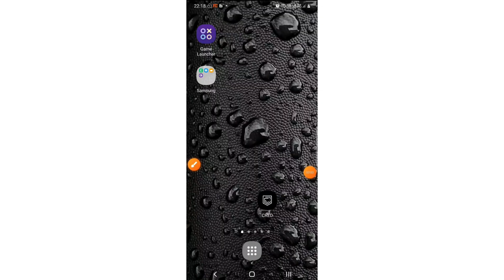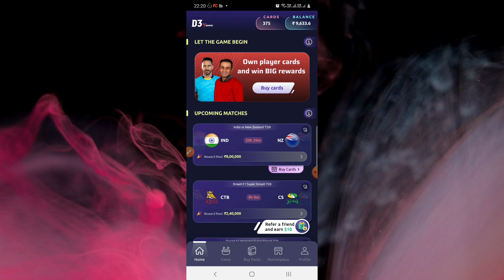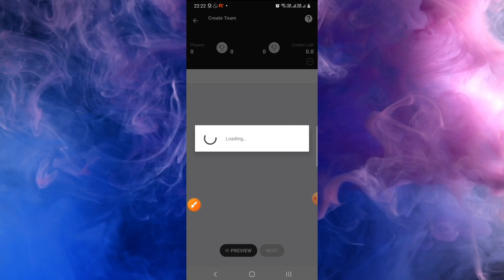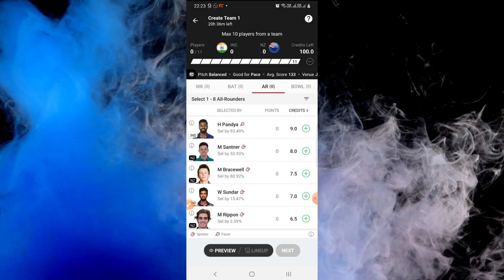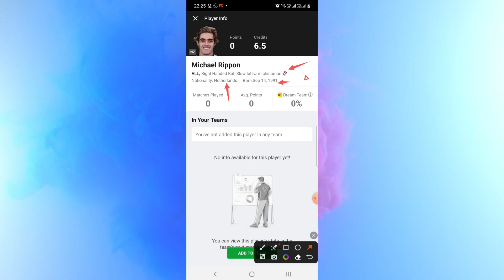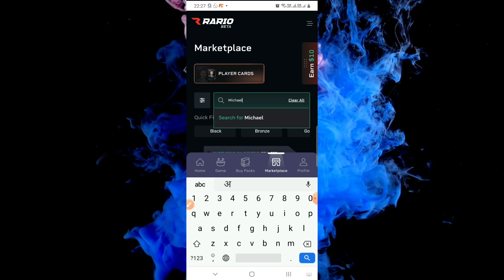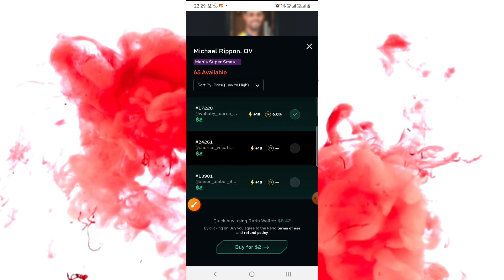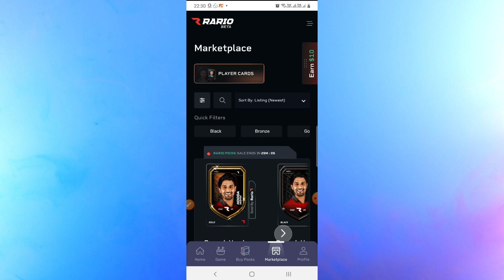Rario D3 Club | South Africa का यह Player NZ के लिए खेलेगा | IND vs NZ T20I | Rario Player Cards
1. Some contents are used for educational purpose under fair use. copyright disclaimer under section 107 of the copyright act 1976, allowance is made for "fair use" for purposes such as criticism, comment, news reporting, teaching, scholarship, and research. fair use is a use permitted by copyright statute that might otherwise be infringing. non-profit, educational or personal use tips the balance in favor of fair use. all credit for copyright material used in video goes to respected owner.

2. The information share in the video are based on my experience and you are not force to adapt the same and you are free to take your decisions yourself.

3. This game involves an element of financial risk and maybe addictive. please play at your own risk.